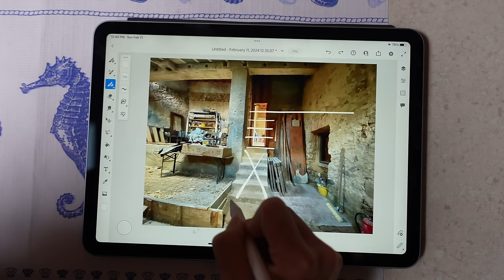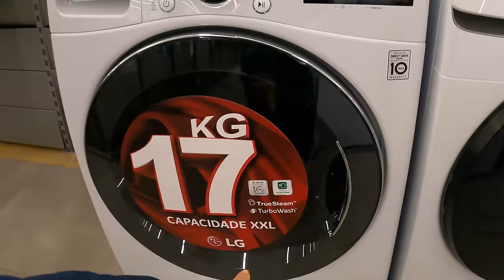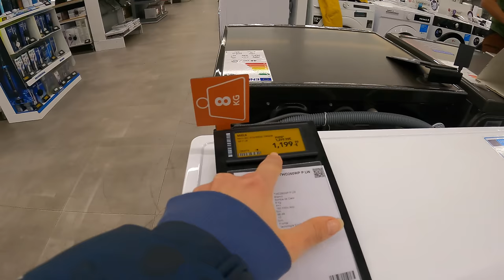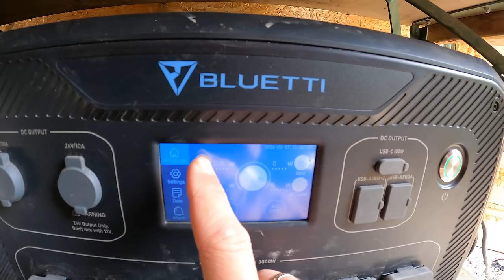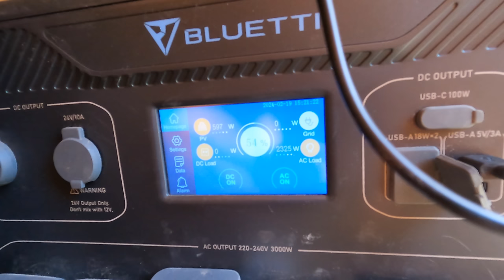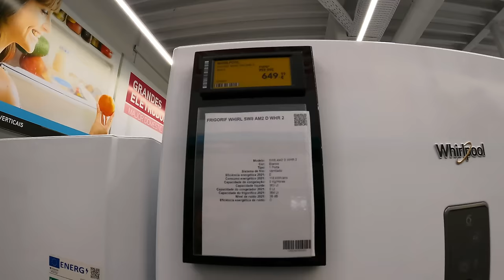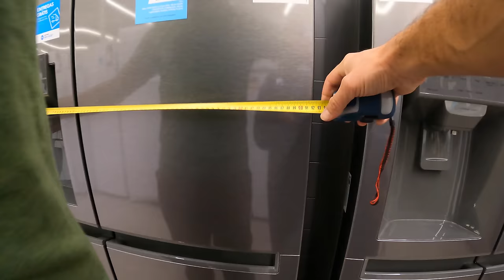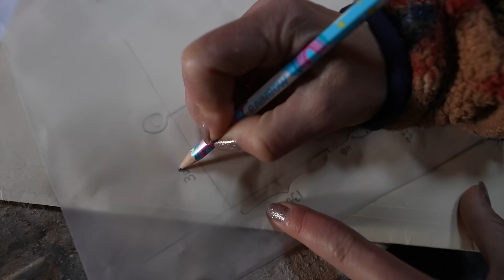UNEXPECTED PROBLEMS PREPARING OUR HOME RENOVATION FOR ELECTRICITY AND APPLIANCES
The renovation work inside our abandoned watermill is on the verge of beginning!

► CAMERA GEAR:
ORIGINAL VLOGGING CAMERA
UPGRADED VLOGGING CAMERA
MAIN VLOGGING LENS